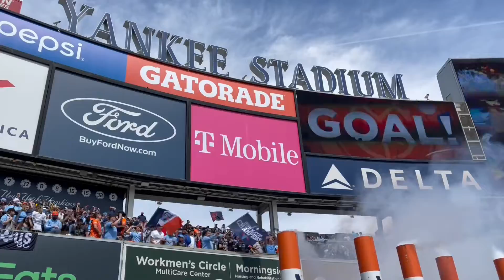El Yankee Stadium con Alexander Callens